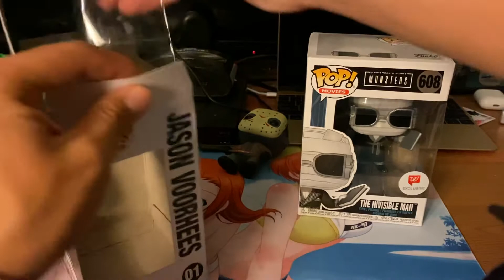Pop viny figure Friday 13th and invisible man unboxing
Today I’m starting to unboxing the movie pop.